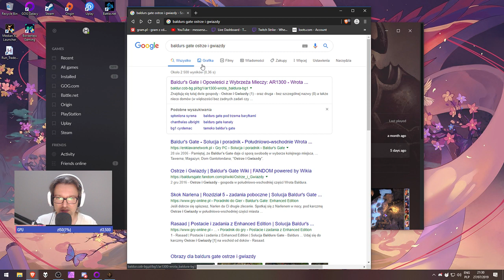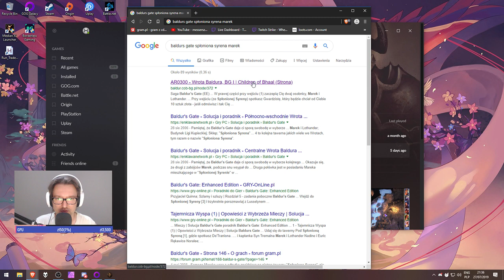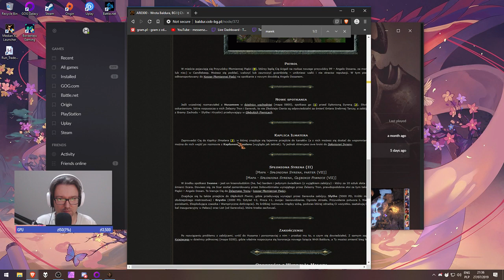Let's Play Baldur's Gate Enhance Edition - Epizod 41